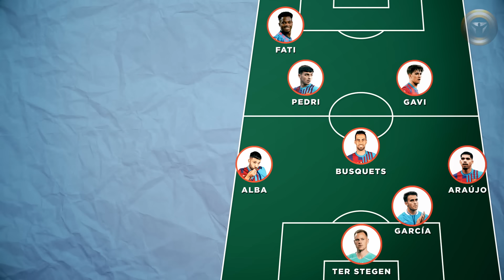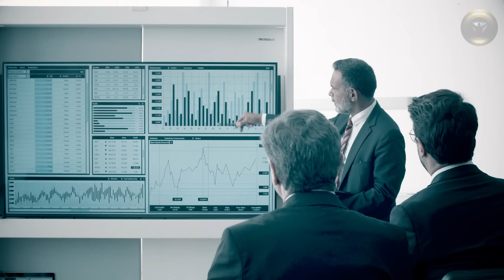¡Esto Es Lo Que Demostraron Raphinha y Lewandowski Contra El Real! Cómo Jugará El Barcelona De Xavi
El Clásico se llevó a cabo en Las Vegas el domingo, lo que no pudo sino causar revuelo incluso a pesar del carácter amistoso del choque. Y fue el Barcelona el que llamó mucho más la atención. ¿Cómo jugarán las estrellas recién llegadas? ¿Cómo construirá Xavi el juego? ¿Qué se puede esperar del equipo en el futuro? Les contamos todo lo que logramos ver en el partido ahora mismo. ¡Vamos!